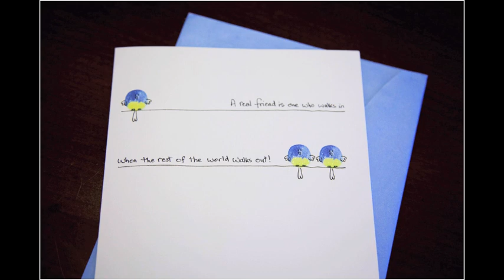Wedding Yuri e Francesca